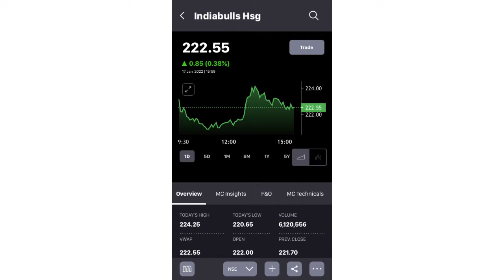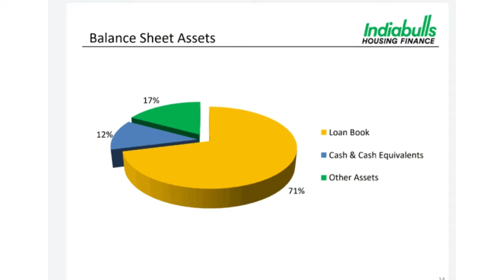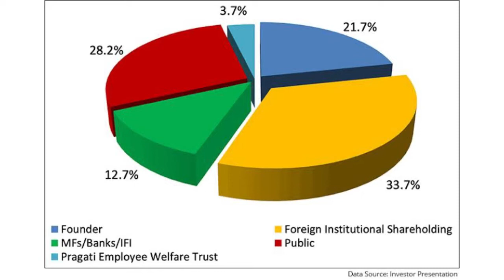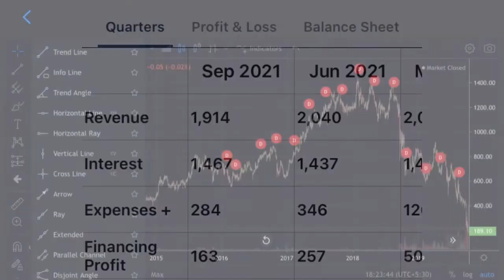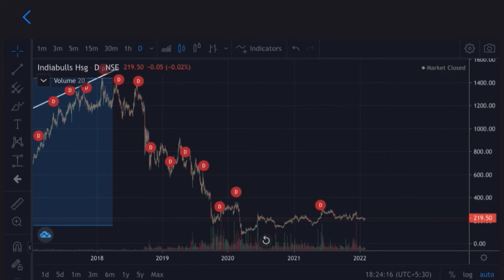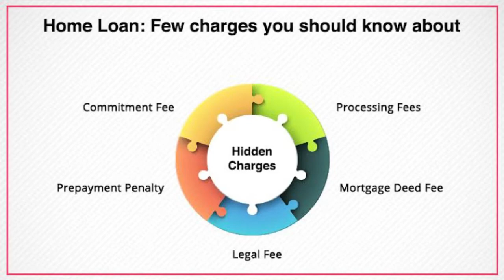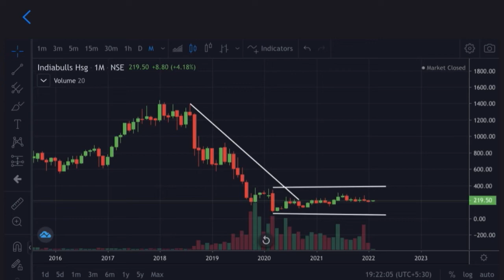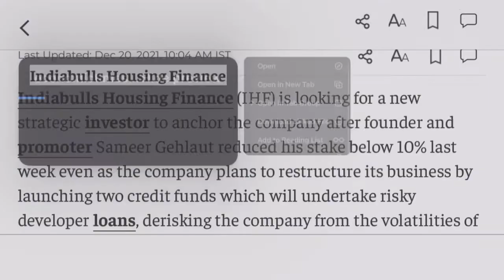Multibeggar stock to buy in 2022 | why you should buy this stock | explained in Hindi